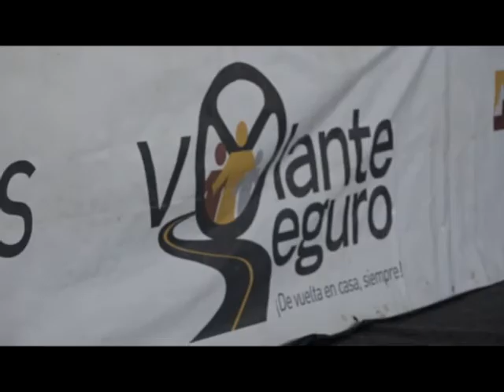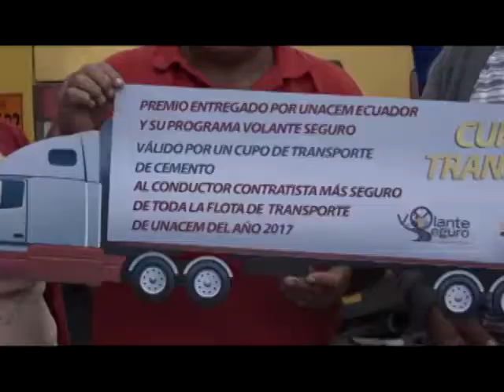Conductor responsable recibió reconocimiento (Noticias Ecuador)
La empresa de Cemento UNACEM – Ecuador, la mañana del día sábado 07 de abril en las instalaciones del coliseo Francisco Páez de Otavalo, efectuó el acto de premiación al conductor del año, lo cual representa una motivación para los demás transportistas.